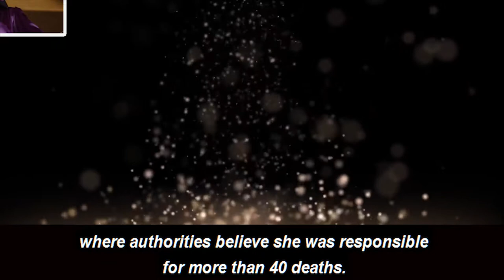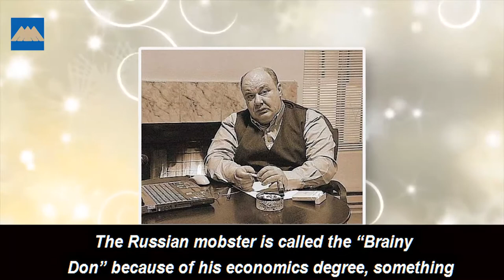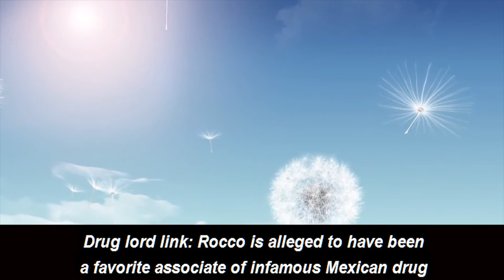TOP 15 Most Outrageous Drug Lords - Part 1 - [Facts Wrack]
15. Joaquín Archivaldo Guzmán Loera, Known As El Chapo
14. Pablo Emilio Escobar Gaviria, Known As Pablo Escobar
13. Matt Bowden, King Of Legal Highs
12. Edgar “La Barbie” Valdez Villarreal
11. Roland “Kerwin” Espinosa Jr. – All In The Family
10. Horace Mayfield III – The South
9. Wei Hsueh-Kang And The United Wa State Army Of Myanmar
8. Haji Lal Jan Ishaqza – King Of The Poppy Trade
7. Rocco Morabito – Mafia Kingpin
6. Semion Mogilevich – Russian Mob Boss Of Bosses
5. Mihael Karner, Slovenian Steroid King
4. John Harun Mwau – Politician, Drug Kingpin, Or Both?
3. Griselda Blanco, The “Cocaine Godmother”
2. Brian Charrington – British Drug Smuggling Kingpin
1. Merlin Alston, NYPD Cop

YOU SHOULD SEE THIS !